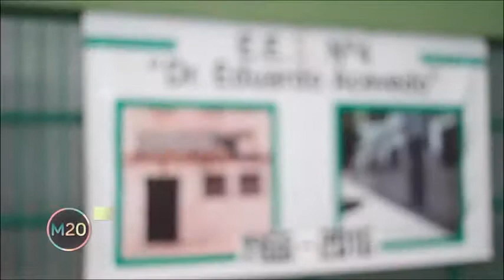Acto sobre la Revolución de Mayo - La Matanza